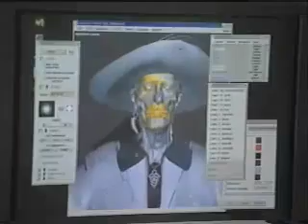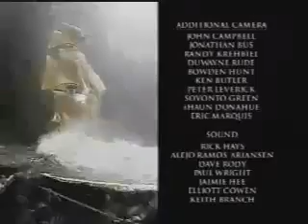Pirates of the Caribbean Making of - Johnny Depp Interview 3